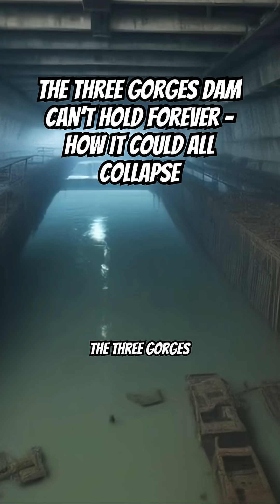Could 400 Million People Be In Danger From One Dam?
The Three Gorges Dam Can’t Hold Forever - How It Could All Collapse | Hypothetical Scenario Disaster Shorts Part 18

The Three Gorges Dam in China is the largest hydroelectric power station on Earth—but beneath its scale and engineering lies a growing and terrifying risk. Experts have long warned that the dam sits on unstable ground in a region prone to seismic activity and extreme flooding. As climate change increases rainfall intensity across the Yangtze River Basin and sediment continues to build, the structural integrity of this mega-dam is under immense and growing pressure. If the dam were to fail, the consequences would be catastrophic: cities like Yichang, Wuhan, Nanjing, and even Shanghai could be devastated in hours, triggering one of the deadliest disasters in human history.

This deep-dive video explores the terrifying possibilities of the Three Gorges Dam failing—whether due to natural disaster, internal strain, or sabotage. We’ll cover how the dam was built, the controversies and flaws surrounding its construction, and what a total collapse would look like. Using real-world data, historical comparisons, and expert predictions, we examine the timeline of what would unfold, how many lives would be affected, and the global consequences of one of humanity’s most ambitious and risky engineering projects. This is a doomsday scenario grounded in reality—and it's one you need to know about.